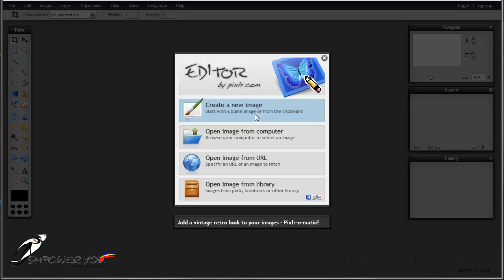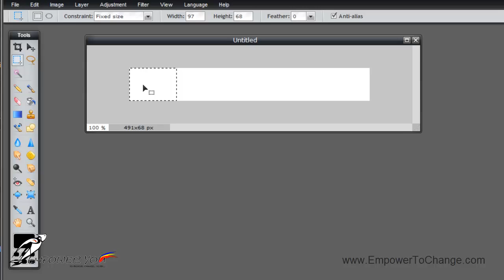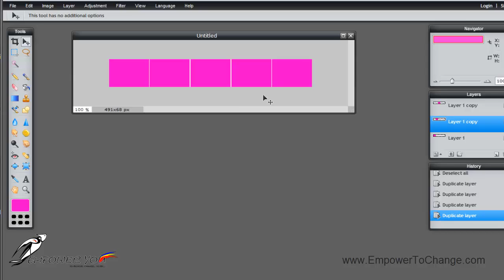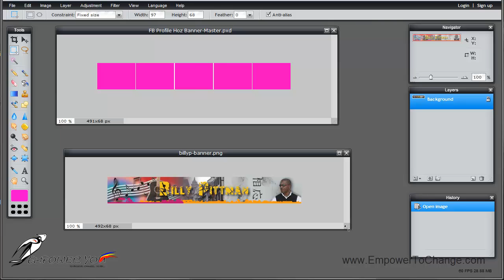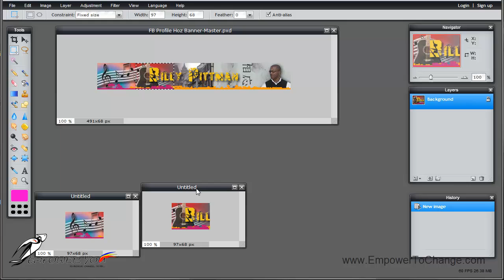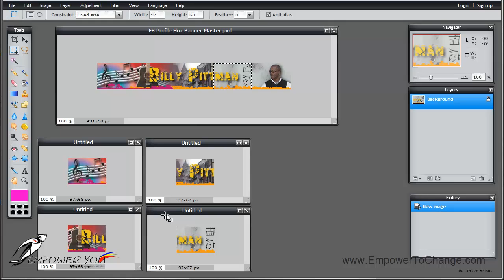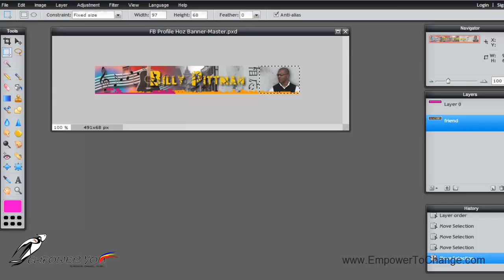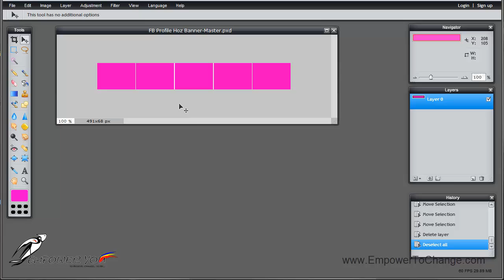How to Create Your Facebook Horizontal Banner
In this tutorial I'll show you step by step how to create your Facebook horizontal banner using free software, Pixlr.